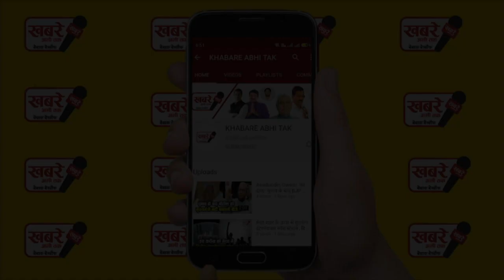तीन मई तक बढ़ाया गया लॉकडाउन, सीएम अरविंद बोले संक्रमण को रोकने में मिलेगी मदद